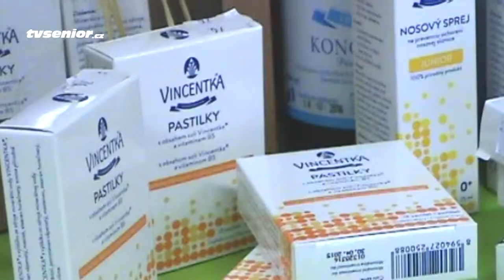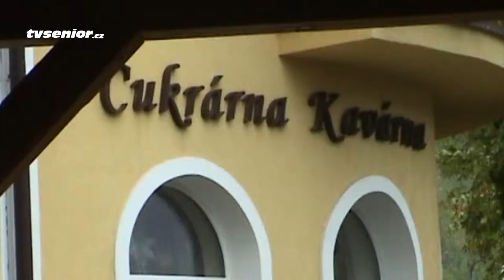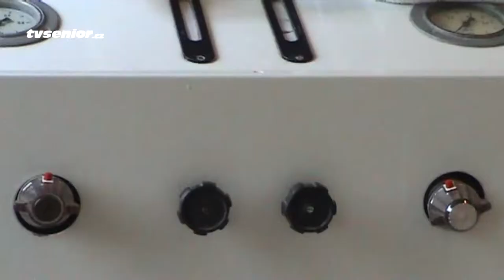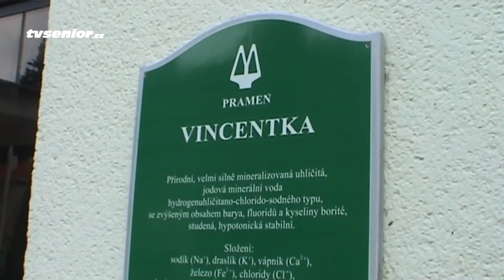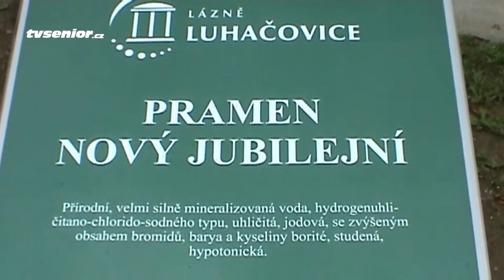Léčebné lázně Luhačovice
Luhačovice jsou půvabné v každé  roční  době. Za to vděčí nejen krásné přírodě uprostřed Bílých Karpat s množstvím léčivých minerálních pramenů. Ale také zajímavé architektuře, která zde v průběhu staletí vytvořila jedinečný komplex budov a pavilonů, doplněných atypickou kolonádou v moderním stylu.

V Luhačovicích se již tradičně léčí především nemoci dýchacích cest, alergické rýmy a namáhané hlasivky. Také ale onemocnění žlučových cest, diabetes, poruchy metabolismu, bolestivé syndromy šlach, úponů i páteře a mimokloubní revmatismus.

Video poví a ukáže více.